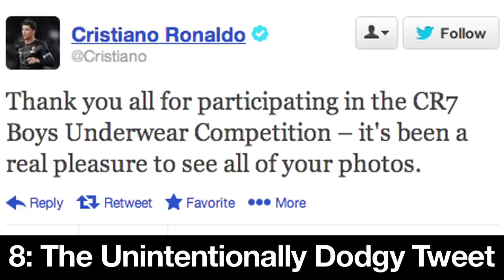Top 10 Cristiano Ronaldo Moments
What's your number one CR7 moment? Comment!
Like what you saw? Every Tuesday we have a new top 10.